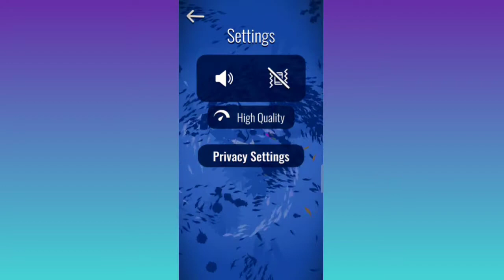Shoal of fish All Levels Gameplay Walkthrough Part 6 (Android/iOS) - Addictive Shark Game!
Hungry shark? Go fish! Start fishing in the most addictive shark game ever!

Hungry for shark games? Start fishing!
Go fish for food as a hungry shark swimming in a shoal of fish.
You know shark games, but this one is way deeper. Swim in the shoal of fish and catch all the fish you can think of.
Take control of a predator hungry shark and hunt for a shoal of fish!
Let the fishing begin! Dive into the most relaxing game ever and discover the magic of the deep.